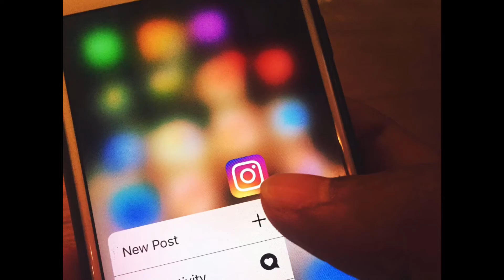The best LEGO cars on Instagram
frizzles_lego_motors
ibushedit2
brickbotsean
sfh_bricks
speedchamp.brix
brickenteeringdude
keverbricks
brickinghamshire